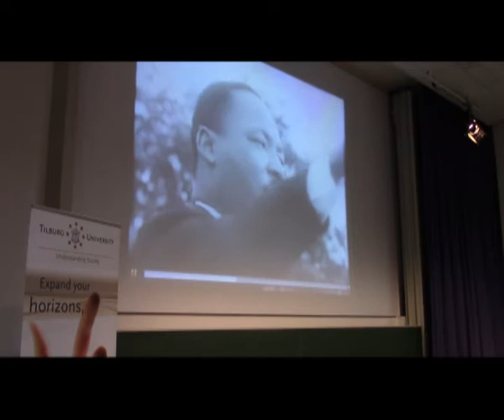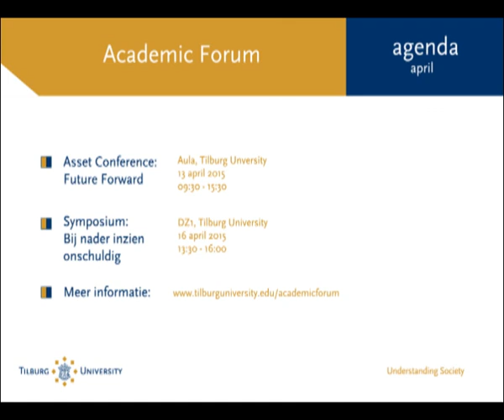Academic Forum: Masterclass Michael Shermer - The Moral Arc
As a public intellectual Michael Shermer regularly contributes Opinion Editorials, book reviews, and essays to the Wall Street Journal, the Los Angeles Times, Science, Nature, and other publications.